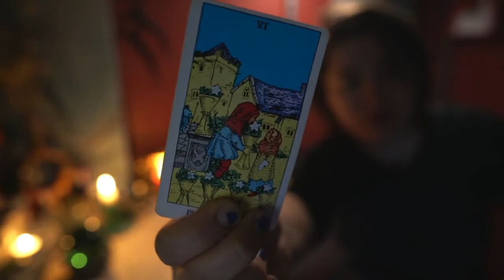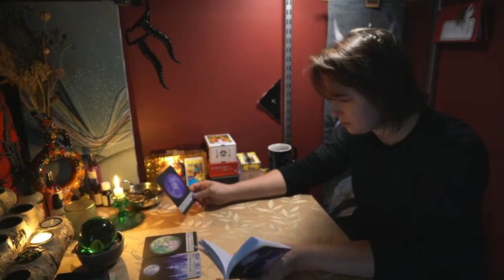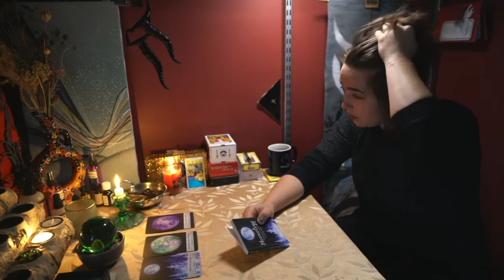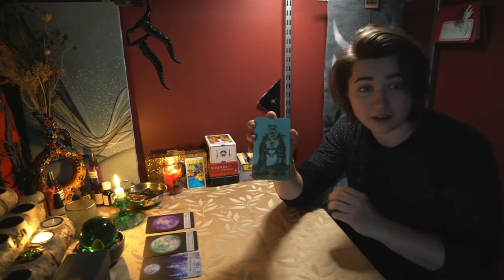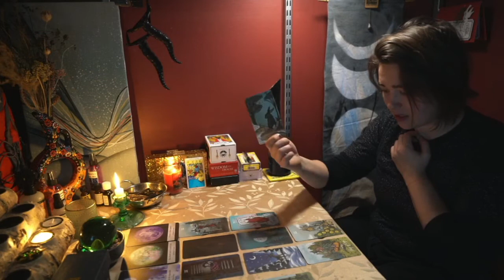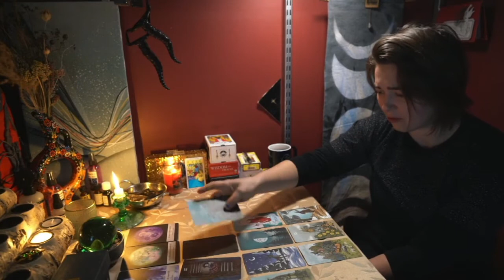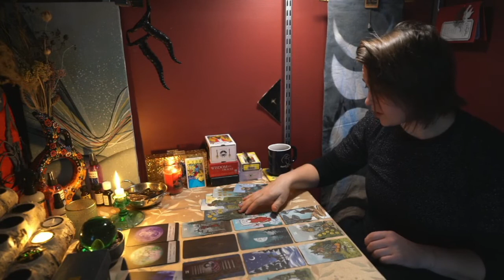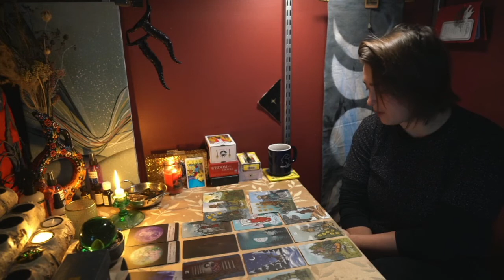Something True - Taurus North Node & Scorpio South Node Shift (Jan 9)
Recommended Listening:
"HARDCORE HAPPY" by THE BLOSSOM

After the reading I looked into the significance of the North Node-South Node shifts. Here is what you need to know: The North Node in Taurus asks us to reflect on and take action regarding meeting our inner needs. Core lessons involve subjects of self-reliance. South Node in Scorpio (the sign of birth-death and transformation) can show us where we have resistance to change wanting to show up in our lives. Instead of being fixated on the past, look for ways to express how you feel and take the first step into the future, where we can all fulfill our collective destinies.

If you want dive even deeper you can do some more research to see how this applies to you by looking into your sun/moon/rising and progressed sun chart.

Grace